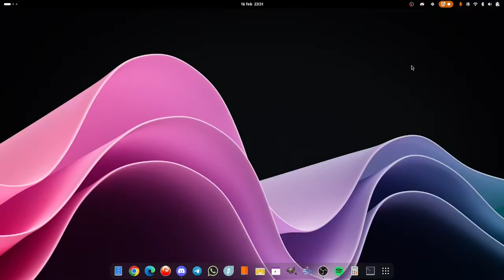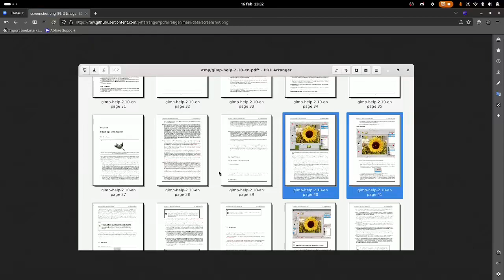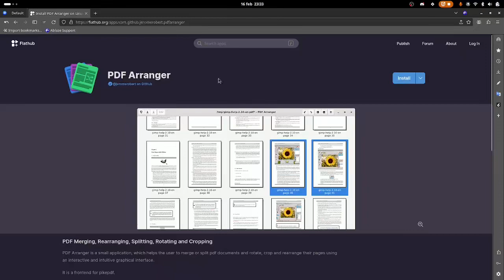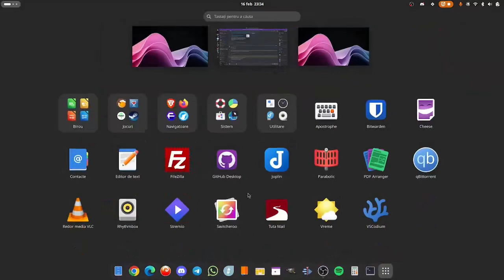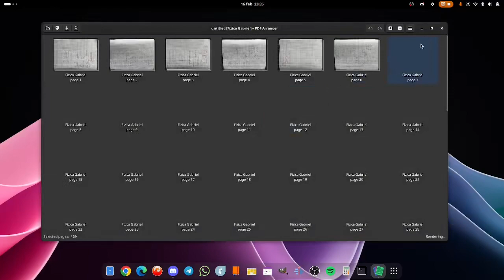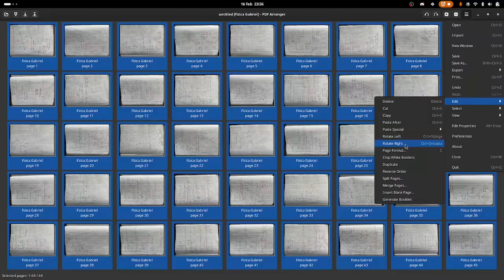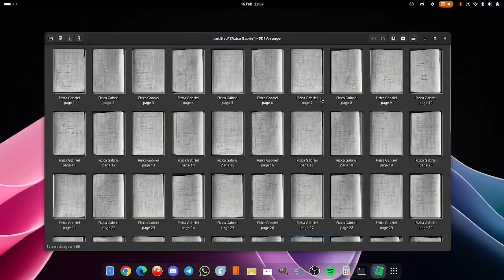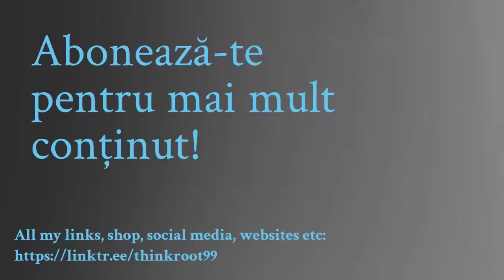Editor de fișiere PDF - PDF Arranger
PDF Arranger este o aplicație care ajută utilizatorul să îmbine sau să împartă documente PDF și să rotească, să decupeze și să-și rearanjeze paginile folosind o interfață grafică interactivă și intuitivă.